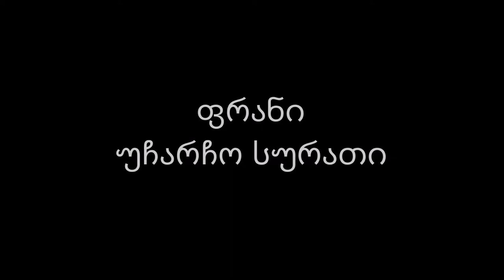ფრანი - უჩარჩო სურათი (original)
frani - ucharcho surati franit xelshi